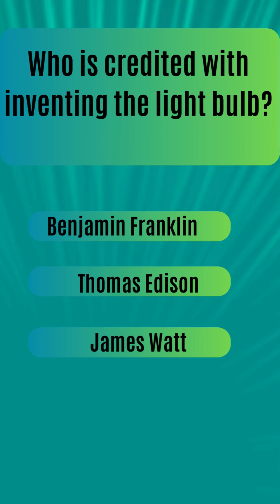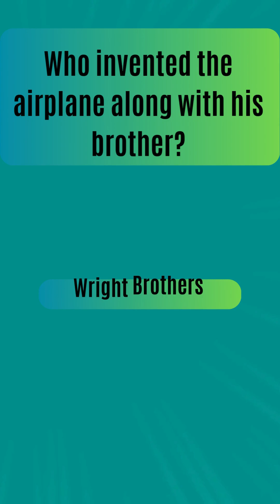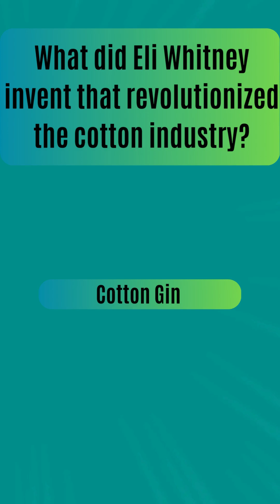Famous Inventions Quiz 🔧 | Can You Name Who Invented What?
Think you know who invented the world’s greatest creations? 🧠🔬
This invention quiz will test your knowledge of famous inventors and their groundbreaking discoveries — from the light bulb to the World Wide Web!

✅ Ideal for:

Students & quiz lovers

Science & history enthusiasts

🧪 Quiz Topics Include:

Historical inventions

Famous inventors

Scientific breakthroughs